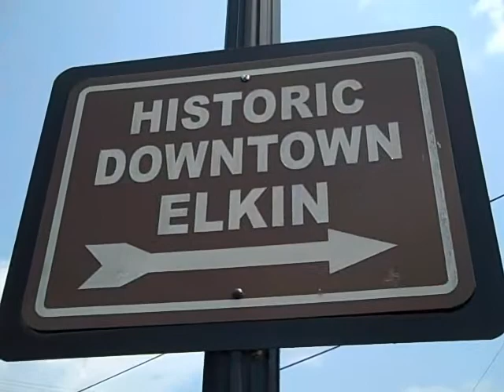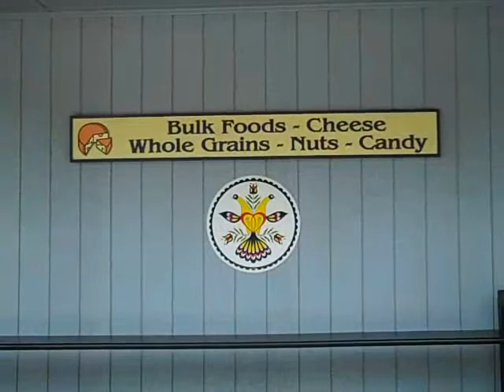Historic Downtown Elkin